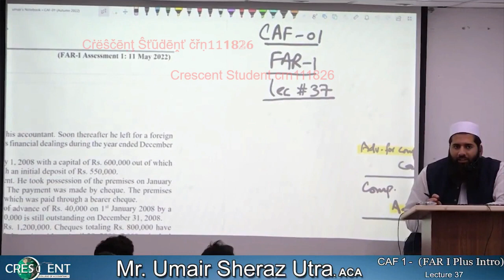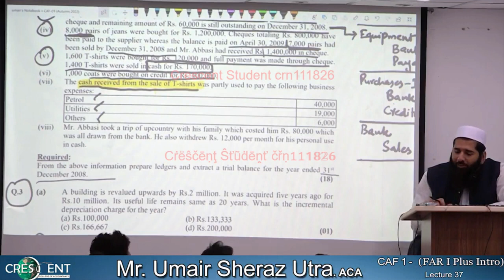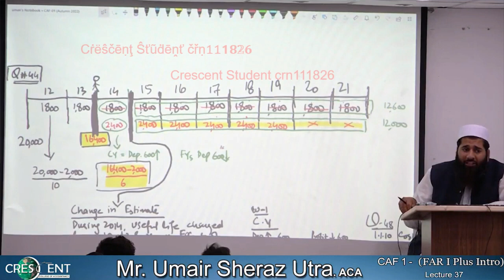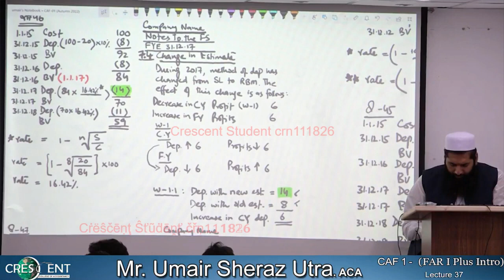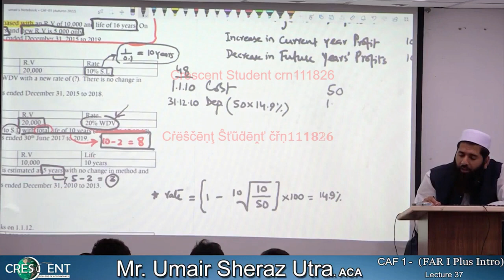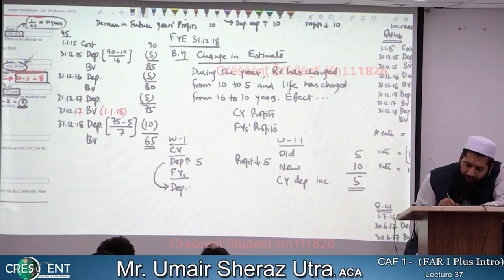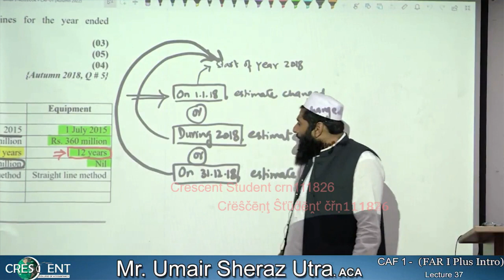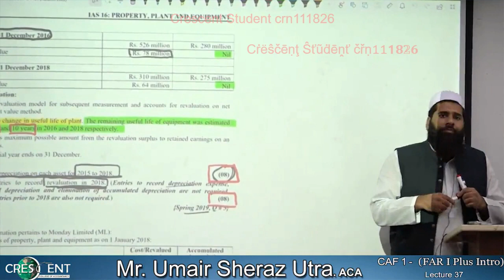CAF-1 ~ FAR 1 + intro~ Sir Umair ~ Lecture-37-B